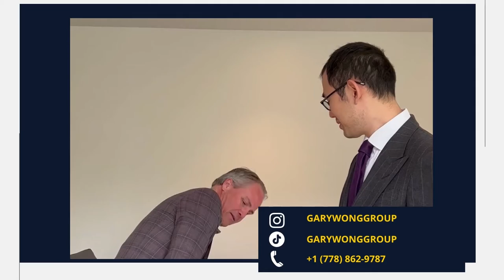ULTIMATE IPAD GIVEAWAY | Carl Brodie | Gary Wong Group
1.) Money Secrets - Real Estate, Stocks, & More

Gary Wong is the author of "The Book on Vancouver Real Estate" and an award-winning Realtor.  Him and his team specialize in Premium Marketing to sell clients' homes and helping them build real estate portfolios.

The Book On Vancouver Real Estate: